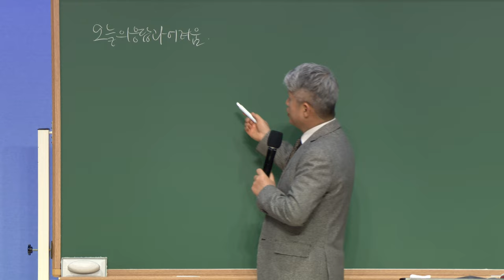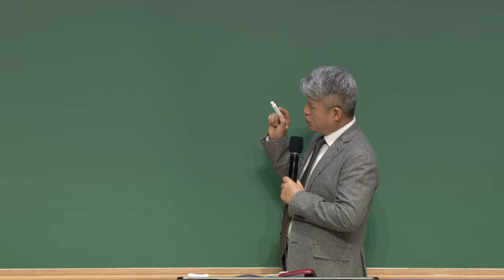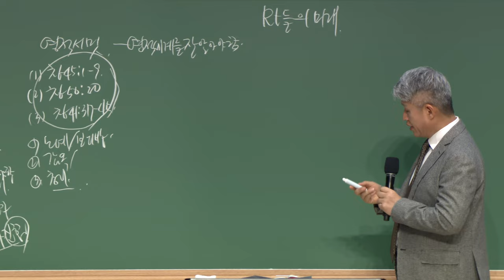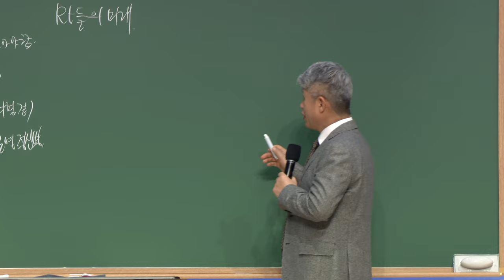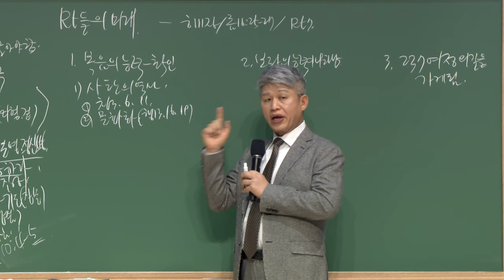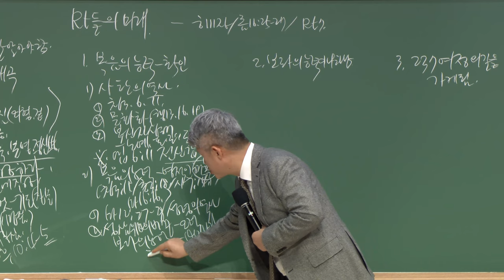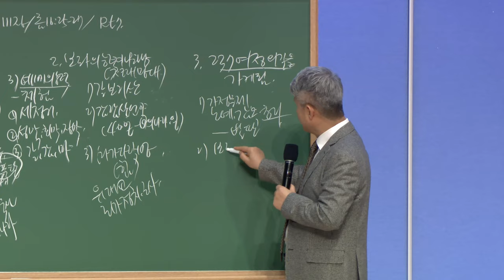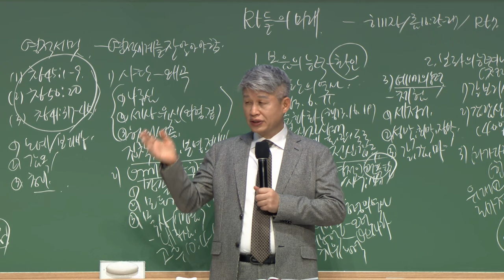20240119 대구하나교회 금요전도학교(렘넌트들의 미래, 창45:1-9, 창50:20)